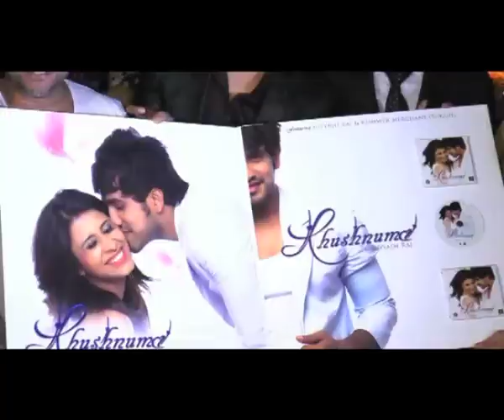TV actor Suyyash Rai launches his first single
TV actor Suyyash Rai has launched his first single 'Khushnuma', Monday. In the music video of the album, Suyyash has roped in his wife, actress Kishwer Merchant. Watch here.